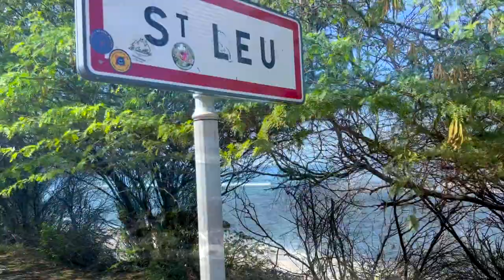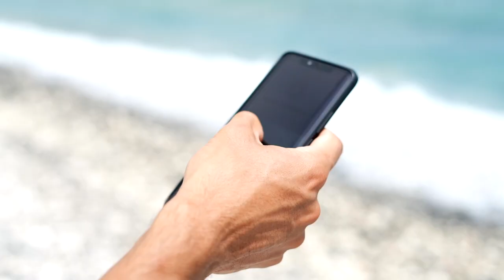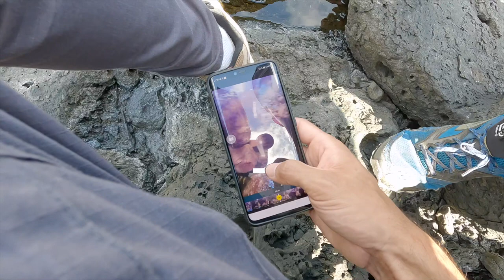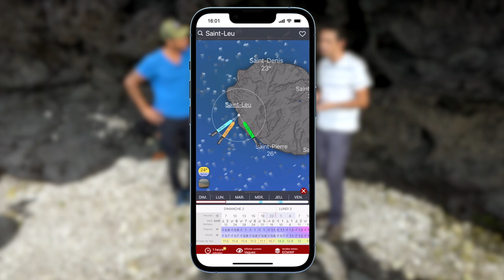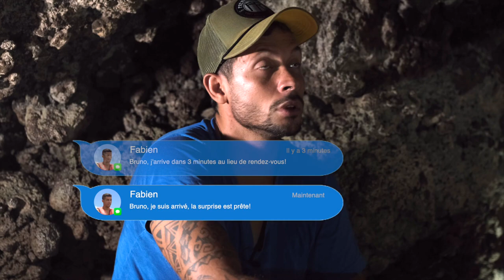La Grotte Aquarelle à l'île de la Réunion 🇷🇪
Bonjour, dans la ville de SAINT LEU, à l'île de la Réunion 🇷🇪 à la recherche de Grottes marines.
Il parait qu'il y a une grotte vraiment exeptionnelle là-bas. Allons à sa découverte et laissons nous surprendre. Avec Bruno, Yann, Volcanik parapente et les jets